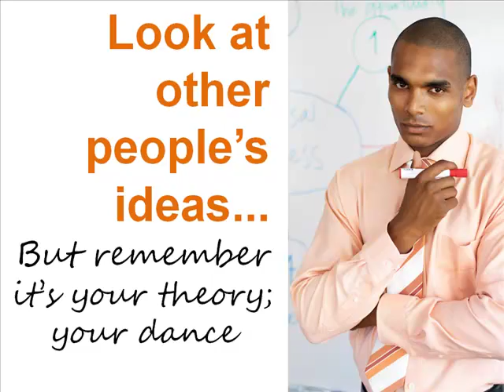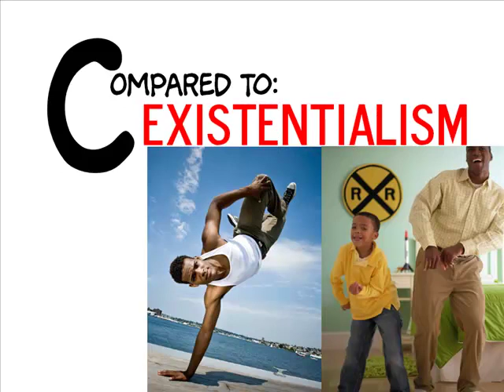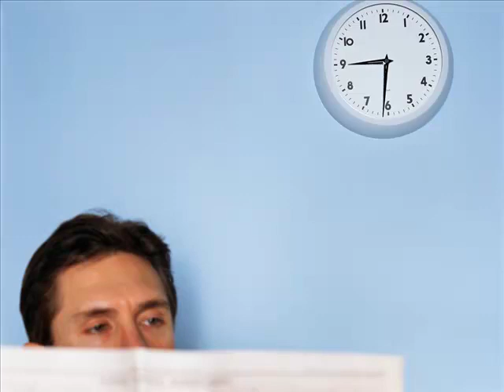If You Know Nothing About Personality: 18 Write Your Theory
You've read a lot of theories in psychology. You have ideas of what makes people tick. It's time to write your own theory of psychology! Or you could start a bit smaller with your theory of personality. I wrote one. You can too. It's just putting your thoughts down on paper. In this video, Dr. Ken Tangen gives you some hints of what to include in your theory.